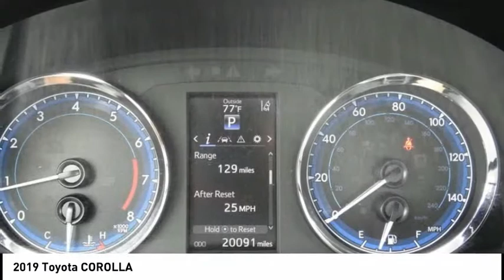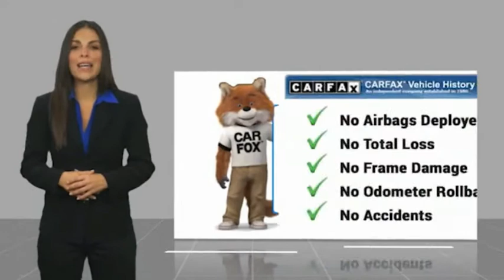2019 Toyota COROLLA Gardena,Torrance,Hawthorne,Carson,Compton 254503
2019 Toyota COROLLA